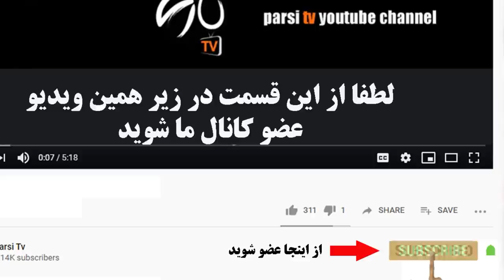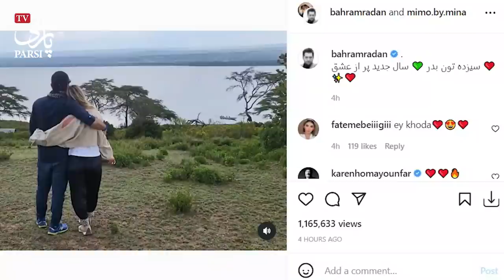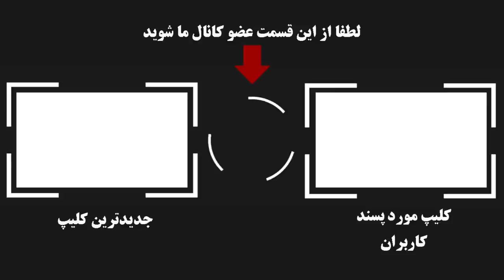بهرام رادان ازدواج کرد ! همسر بهرام رادان کیست !